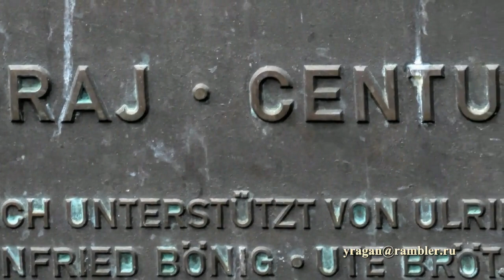Скульптура Centurion I, Центурион I Бамберг Германия